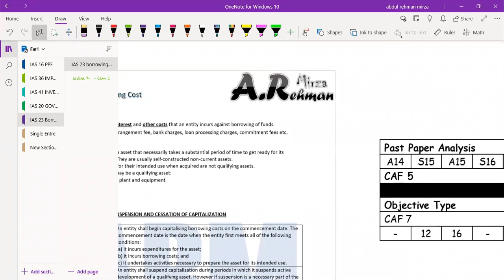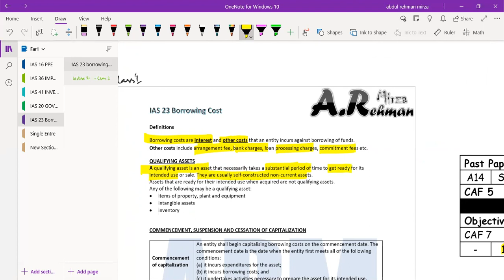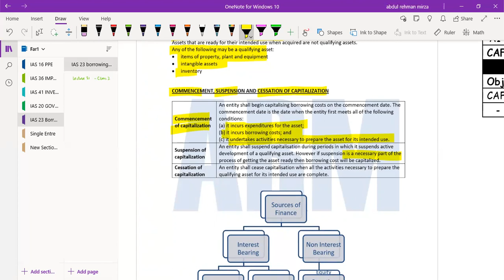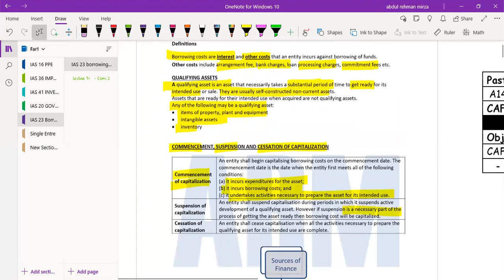FAR-1|| IAS 23 Borrowing Cost || class 1 || lecture 21